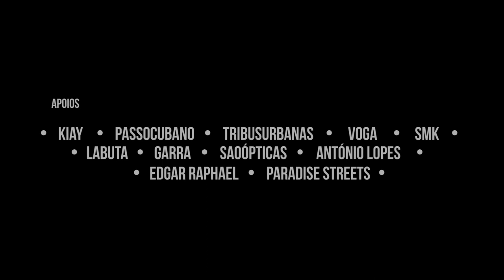João Miguel - QUERO-TE EM MIM Videoclip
Ai está...
"Quero-te em mim"
Videclip do tema que vai agitar o Verão de 2017
Voz: João Miguel
Autoria/produção: Paulo Martins

Nota: Música e imagens pertencem aos seus legítimos proprietários.